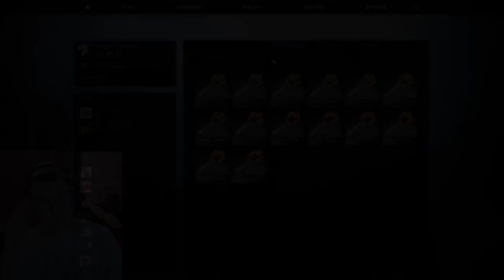Vulcan or M9 Bayonet CS:GO Case Opening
YÖOO gimme a sick skin please gaben Check Out My Facebook Page: Check .

Operation Vanguard. Got insanely lucky! Knives @1.05 & 2.30.

README I got another knife from opening 1 single case, would you believe that?! :D I did a mission on my Smurf, and got a vanguard case as a .

My FIRST ever unboxed knife and its a rare Factory New Fade?! Unreal!! My 12th Knife! .